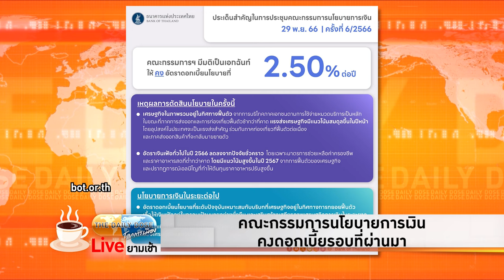คณะกรรมการนโยบายการเงิน คงดอกเบี้ยรอบที่ผ่านมา TheDailyDose Live! ยามเช้า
รายการ TheDailyDose Live! ยามเช้า ประจำวันที่ 9 มกราคม 2567